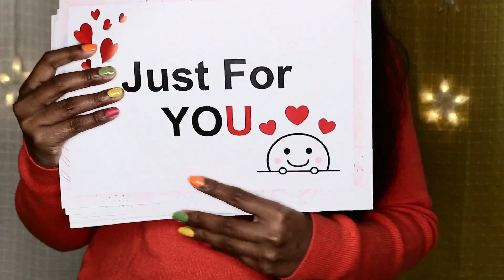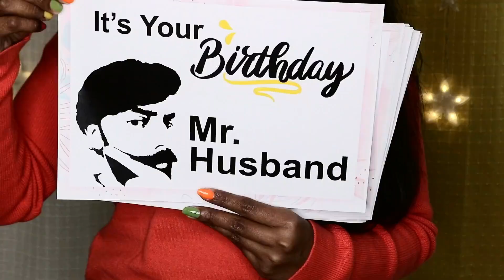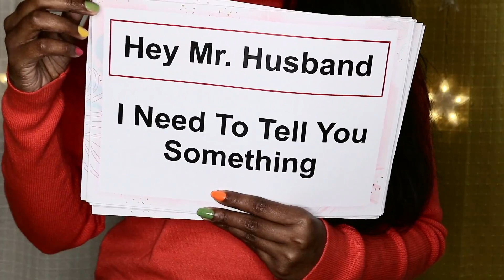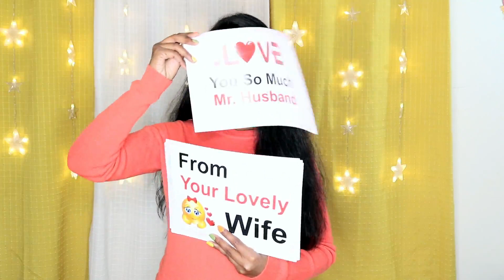Birthday Wish for Husband | B'day Message | Baar Baar Din Yeh Aaye | Happy Birthday | Birthday Bash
Happy Birthday Mr. Husband - :)